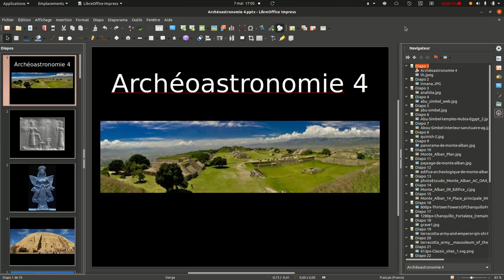Archéo-astronomie IV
Comment les peuples anciens appréhendaient le ciel ? Quelles traces de leurs observations nous ont-ils laissé ? Cette quatrième partie d'une série consacrée à l'archéoastronomie nous fera voyager de l'Égypte à la Cordillère des Andes, en passant par l'Europe, entre autres.. Vu la longueur de la vidéo, nous avons opté pour un chapitrage afin de faciliter son visionnage en plusieurs fois :

0:00 - Intro
00:45 - Los Millares
05:27 - La pierre de Tal-quadi
12:04 - Gizeh
21:25 - Les jours de Cross-quarter et le cromlech de Stannon
25:56 - Calanais
37:37 - Temple du renard
43:04 - Karnak
52:16 - Le Castelliérie
56:56 - Machu Picchu
1:12:10 - Questions